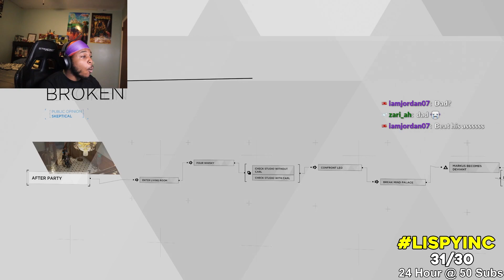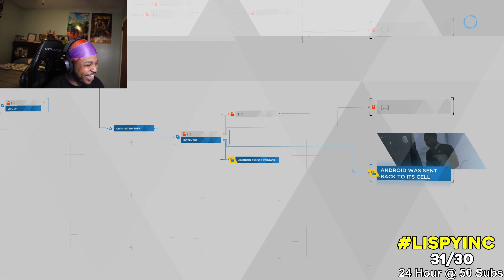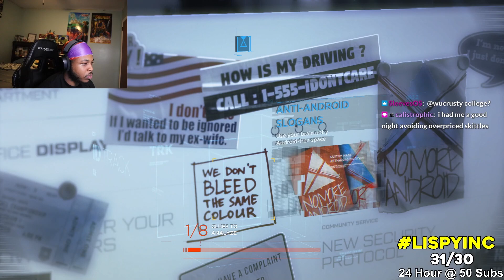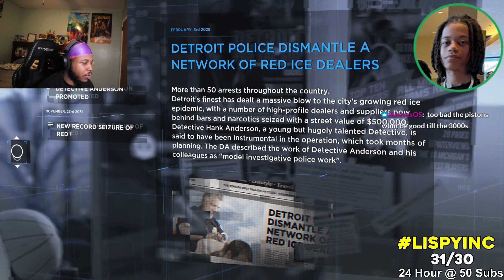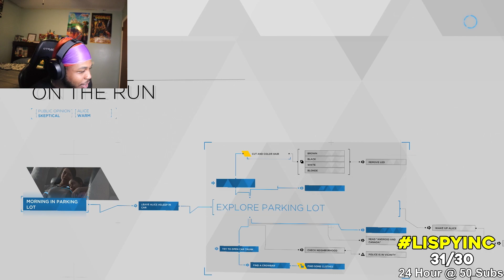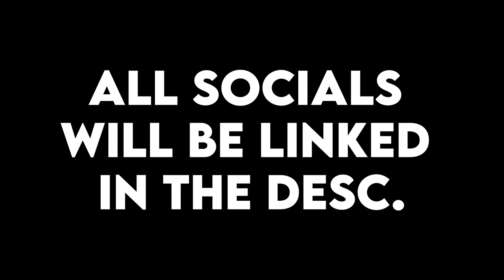THE ULTIMATE LIGHTSKIN IS BORN!! (ft. @somesoba ) Detroit Become Human | #2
WELCOME BACK LISPYINC 🖤
In Today's Video We Are Playing DETROIT BECOME HUMAN With ​⁠ @somesoba ! PART 3 SOON! If you wanna see more, drop a comment, like, sub and allatttt goood stuff. Anyways hope you enjoy🤞🏾

Intro Beat By @ilyruken